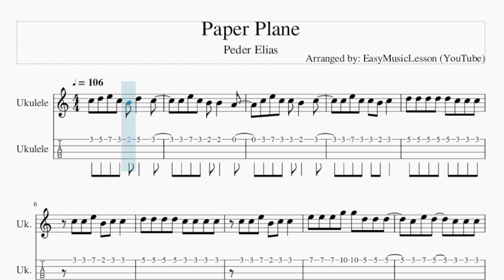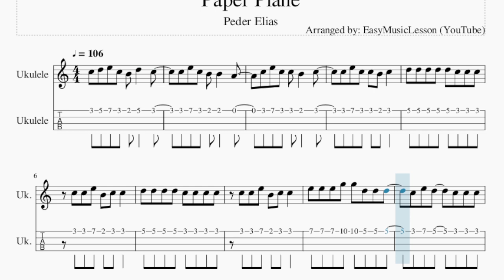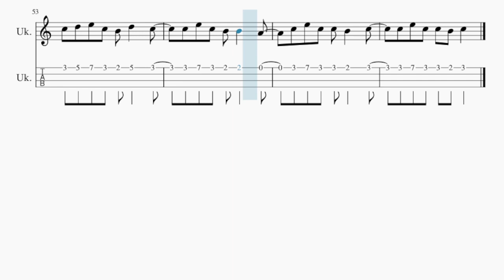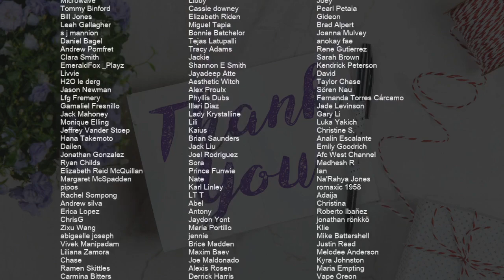Ukulele Tab: How to play Paper Plane by Peder Elias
Comment and let us know how the videos have helped you. It keeps us going! :)Here is a sheet music/tab video on the song Paper Plane by Peder Elias on the ukulele tab. A ukulele tab arrangement which is transposed to notes that are easily played by ukulele tab, for the song Paper Plane by Peder Elias.

EasyMusicLesson2 teaches you to play the your favorite instrument, through well-arranged sheet music so that you too can learn how to play Paper Plane by Peder Elias on the ukulele tab as fast as you can. A ukulele tab with backing tracks to help your play the song better.

Chords of Ukulele arrangement:
C Maj   G Maj   A Min   G Maj   F Maj   C Maj   F Maj   G Maj
F Maj   G Maj   A Min   C Maj   F Maj   G Maj   G Maj   A Min
F Maj   C Maj   G Maj   A Min   G Maj   F Maj   C Maj   F Maj
G Maj   C Maj   G Maj   A Min   G Maj   F Maj   C Maj   F Maj
G Maj   C Maj   C Maj   F Maj   C Maj   C Maj   F Maj   C Maj
C Maj   F Maj   G Maj   A Min   C Maj   F Maj   G Maj   G Maj
A Min   F Maj   C Maj   G Maj   A Min   G Maj   F Maj   C Maj
F Maj   G Maj   C Maj   G Maj   A Min   G Maj   F Maj   C Maj
F Maj   G Maj

Melody notes of Ukulele:
C5 D5 E5 C5 B4 D5   C5
C5 E5 C5 B4 B4   A4
C5 E5 C5 C5 B4   C5
D5 D5 D5 D5 D5 C5 C5 C5
C5 C5 E5 B4 C5 C5
D5 D5 D5 D5 C5 C5 C5 C5
E5 E5 E5 G5 G5 D5 D5 D5
C5 E5 D5   C5 C5 C5
E5   D5 E5   C5 A4
F5 E5 D5 C5 D5 D5 D5   C5
C5 D5 D5 D5
D5 D5 D5 D5 D5 E5 A4 C5
C5 C5 E5 B4 C5 C5 C5
C5 C5 C5 D5 E5 D5 E5
C5 C5 C5 E5 E5 D5 E5
C5 E5 E5 D5 E5
C5 G4 G4 G4 D5 D5 D5
C5 C5 C5 E5 E5 G5 E5